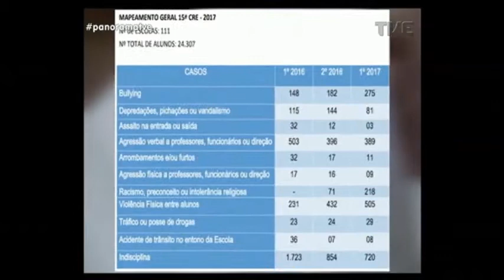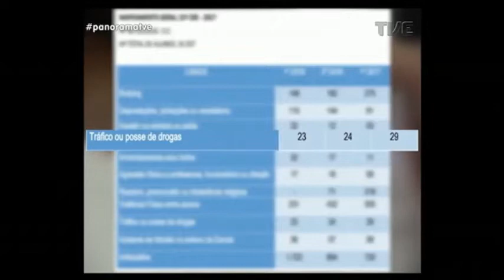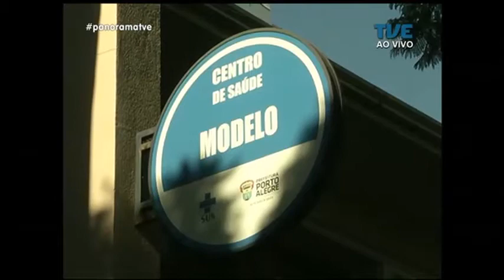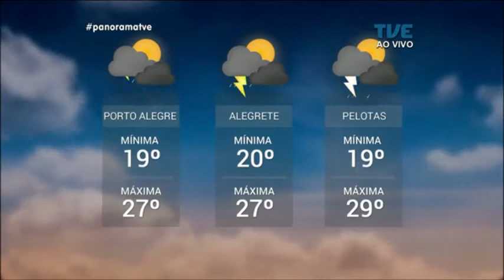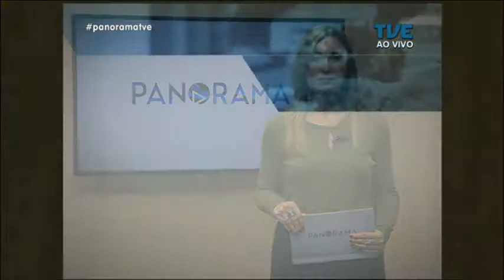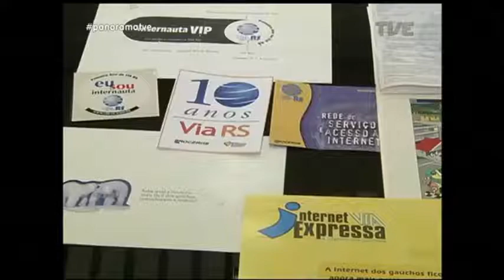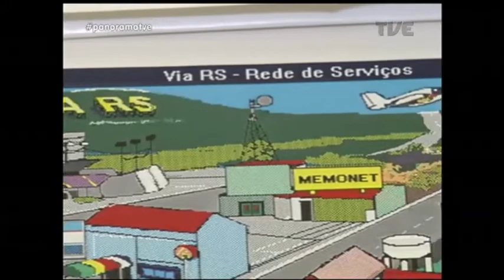Panorama | TVE - Vacinação contra a Gripe - 20/04/18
Este ano, milhões de gaúchos devem ser imunizados contra a gripe. Segurança de cara nova: Palácio Piratini anuncia troca de Comando na Brigada Militar. Contingente da Força Nacional ganha mais 120 homens em Porto Alegre. Aumento da violência entre estudantes preocupa professores e autoridades de educação no Norte do estado. Derrota para o Vitória em Salvador tira o Inter da Copa do Brasil. E os benefícios da prática de atividade física depois dos 60 anos.